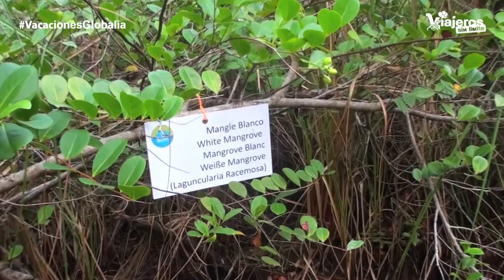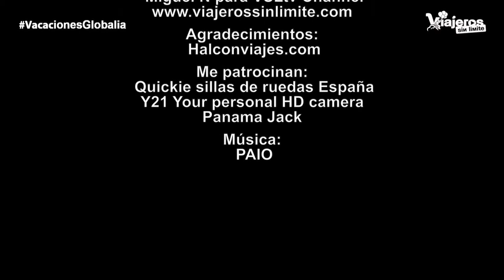Laguna Bávaro en kayak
Desde el Hotel Be Live Grand Punta Cana, se organizan diferentes actividades, una de ellas es la que os presento hoy. Recorrer una laguna, reserva natural en kayak, un ecosistema único en el mundo en un kayak que por sus características es accesible a personas con movilidad reducida. La actividad se acompaña con un recorrido por la zona seca del manglar.